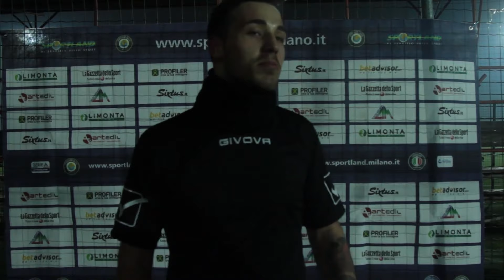Campionato Calcio a 7 OPEN 2015/2016 - ALPINE PREDATORS - ATLETICO SICILì